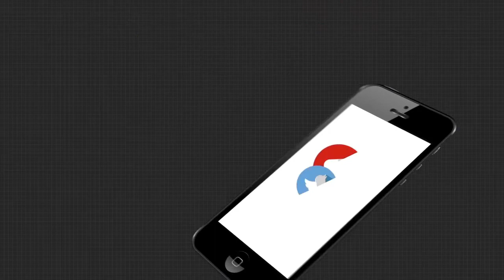Headlines 4Pm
ରାଜ୍ୟରେ ନାରୀ ସୁରକ୍ଷାକୁ ନେଇ ସମୀର ଦାଶଙ୍କ ବିସ୍ଫୋରକ ବୟାନ...
ଟିକା ନେଲେ ବି ମାସ୍କ ଓ ସାମାଜିକ ଦ୍ୱରତ୍ୱ ମାନି ଚଳିବାକୁ ପରାମର୍ଶ...
ରାଜଧାନୀରେ ପ୍ରଥମ ବ୍ୟକ୍ତି ଭାବେ ଟିକା ନେଲେ ସଫେଇ କର୍ମଚାରୀ...
ପ୍ରଥମ ଟିକା ନେଇଥିବା ସଫେଇ କର୍ମଚାରୀଙ୍କ ସହ କଥା ହେଲେ ନବୀନ...
ଟିକା ପ୍ରଦାନ ବ୍ୟବସ୍ଥାରେ ସମସ୍ତଙ୍କର ଗୁରୁତ୍ୱପୂର୍ଣ୍ଣ ଭୂମିକା ରହିଛି...
ମୃତଦେହକୁ ମିଳିଲାନି ମହାପ୍ରୟାଣ ଗାଡି...
ପ୍ଲାଷ୍ଟିକ ଖେଳନା ଗିଳି 4 ବର୍ଷର ଶିଶୁ ପୁତ୍ର ମୃତ